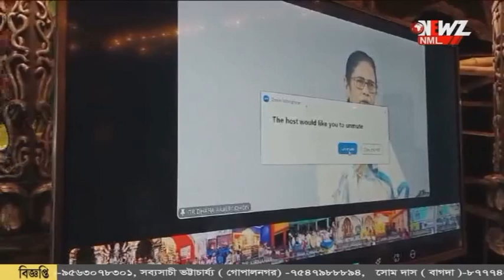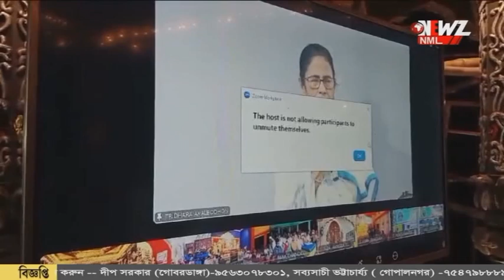পুজো উদ্বোধনে জলমগ্ন বনগাঁর খোঁজ নিলেন মুখ্যমন্ত্রী।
পুজো উদ্বোধনে জলমগ্ন বনগাঁর খোঁজ নিলেন মুখ্যমন্ত্রী। পৌর প্রধানের কাছে জানতে চাইলেন বর্তমান পরিস্থিতি। এদিন বনগাঁর দুটি ও গোপালনগরের একটি মন্ডপের ভার্চুয়ালি উদ্বোধন করেন মুখ্যমন্ত্রী।